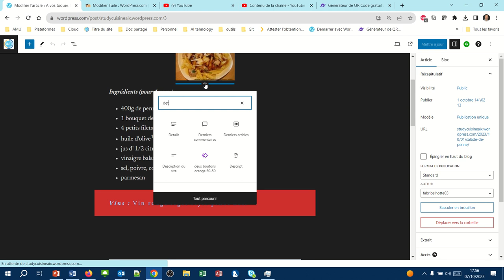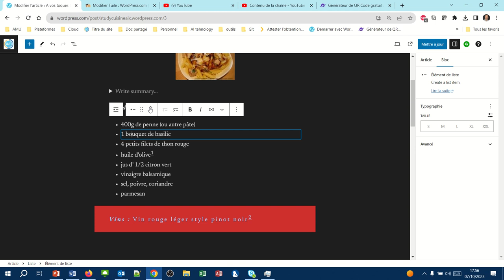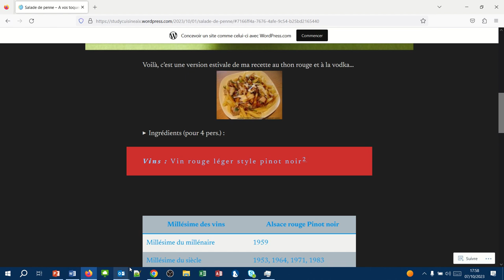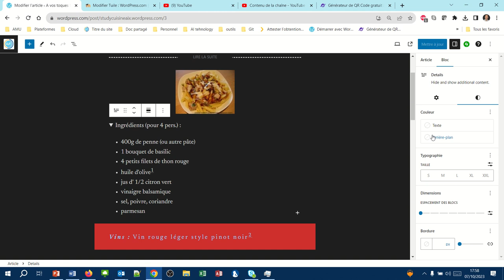Le bloc repliable ou bloc "Details" (WPcom029)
Comment placer un bloc repliable